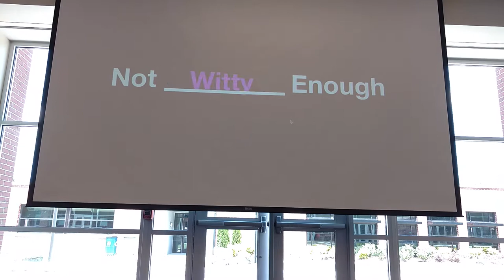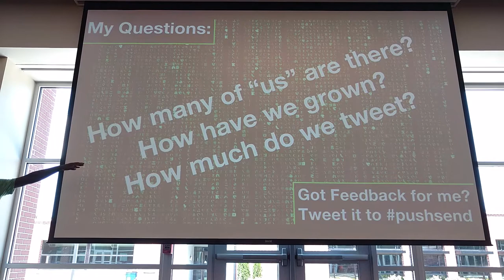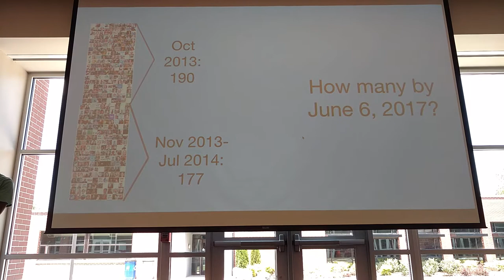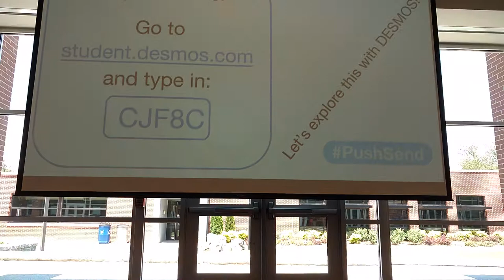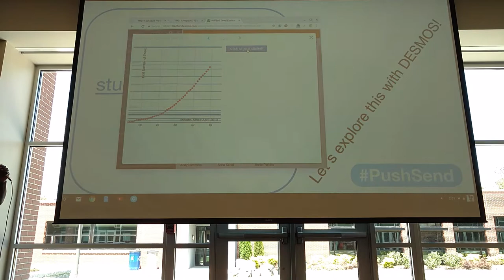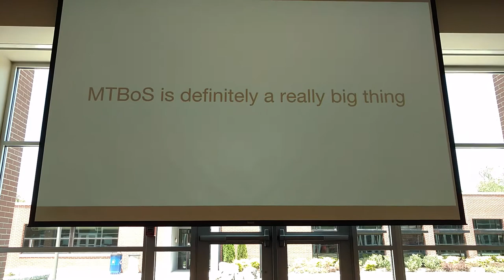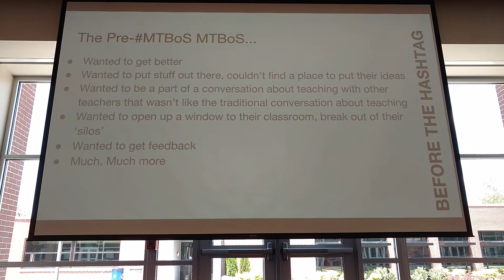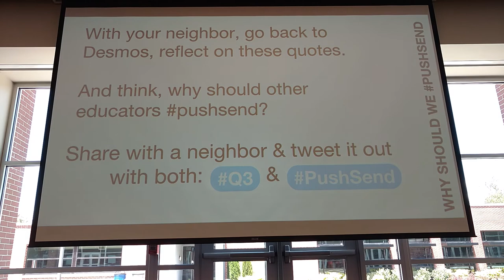2017 29 Keynote Carl Oliver 2